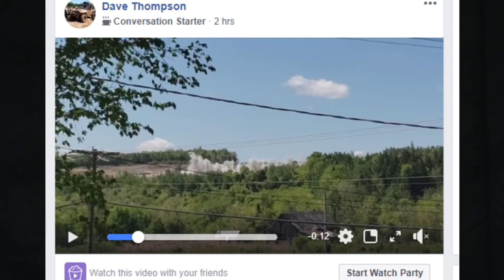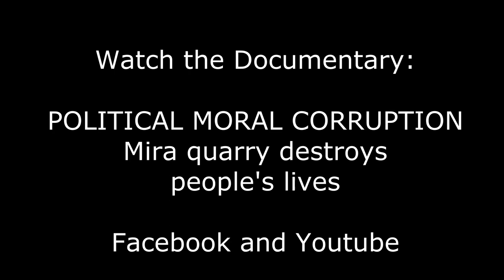Political Moral Corruption: Mira quarry destroys community - Nat Purcell June 2020 (4 of 10)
Their personal account and damage done by a secret political process which violated several regulations serves as a warning for all future development of natural resources. Nat Purcell's interview was June 2020.